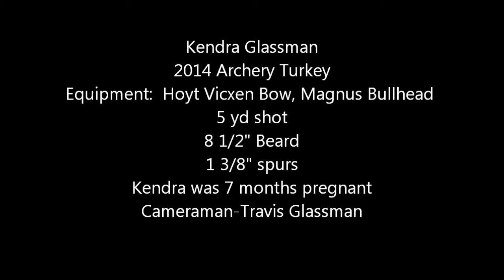Bow Hunting Kansas Turkey-Kendra Glassman-2014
Kendra harvests a nice tom at only 5 yards with a Magnus Bullhead.  Kendra was 7 months pregnant.